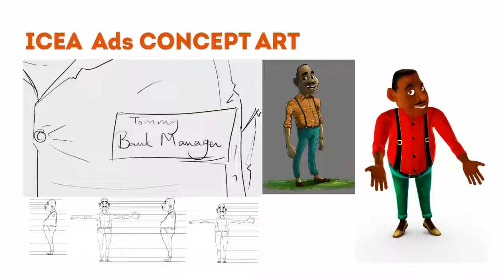Crossroads Animation Day @ FRANCE CULTURE CENTER